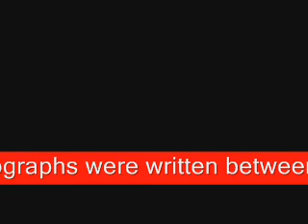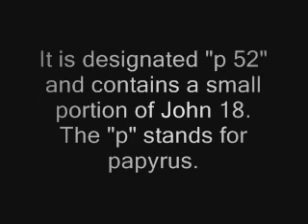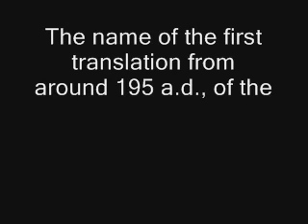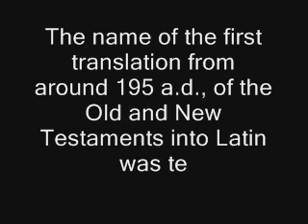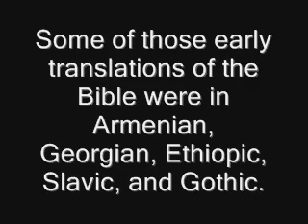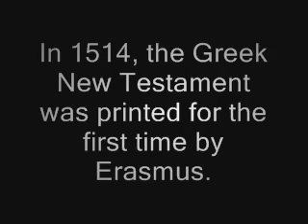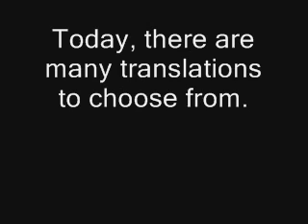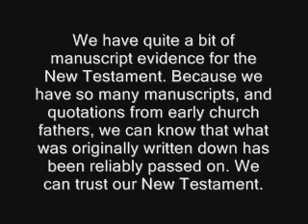Apologetics 101: How We Got Our Bible, Part 2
Some of the subjects discussed in this video are Bible, apologetics, archaeology, Biblical History, autograph, manuscript, translation, Chester Beatty Papyri, Codex Vaticanus, Codex Sinaiticus, New Testament, Greek manuscripts, Bodmer, Latin, Syriac, Coptic, Vulgate, Tertullian, Vatican Library, Protestant Reformation, John Wycliffe, Gutenberg, Textus Receptus, Erasmus, Polyglot, King James Version, NASV, NIV, and more.

I apologize if this video is not clear. There were several background distractions, and that interfered with my concentration.